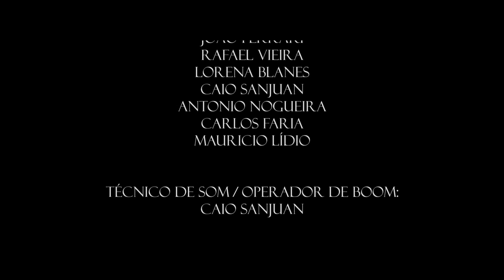Renovação "Websérie" - Ep.5 (final de temporada)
Episódio 5 da websérie de ficção científica, "Renovação". Novos episódios, todas as segundas.

Uma realização da 0800filmes, em parceiria com a Attack Estudio.

Criado por Carlos Faria.